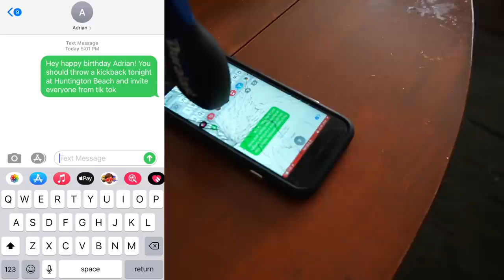the egg machine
I use this egg machine to make eggs every morning. This is my morning routine of what I do right when I wake up. This has been highly requested and now I'm finally revealing my secrets of how I make eggs every morning. this was all shot in one take and if you disagree then you're just a hater.